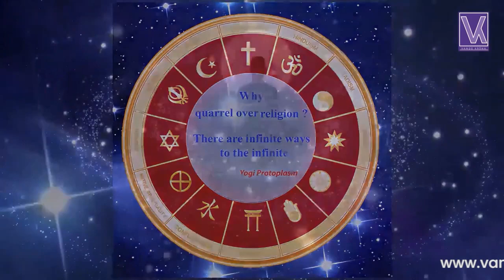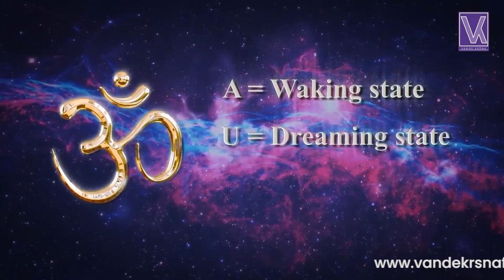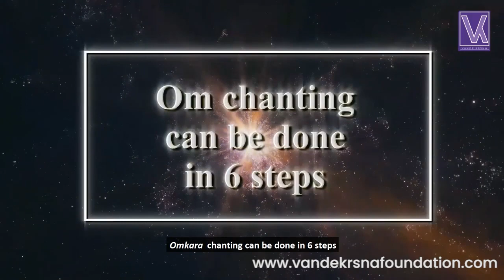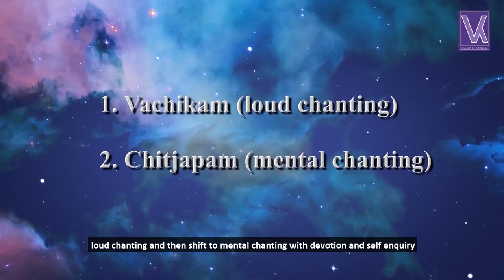Meaning and Healing Powers of Mantra Om and 6 steps of Chanting Om | Vandekrsna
Meaning and Healing Powers of Mantra Om and 6 steps of Chanting Om (Pranava Nada Anusandhan)